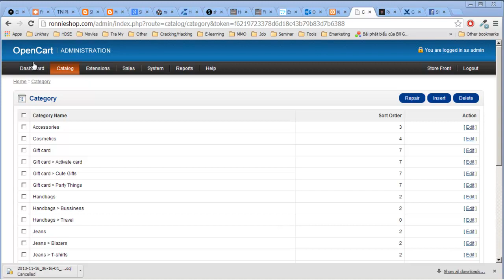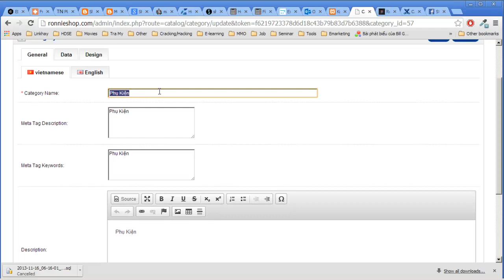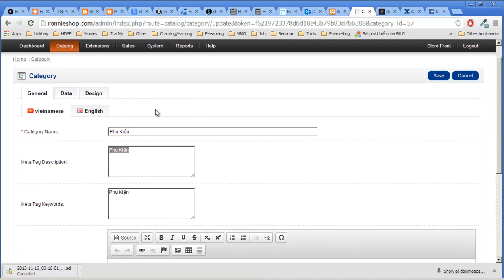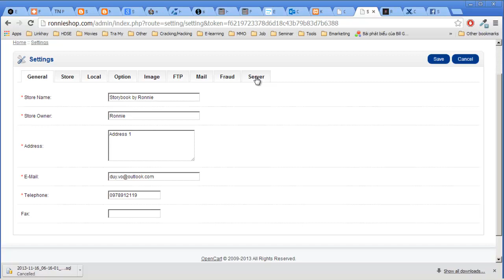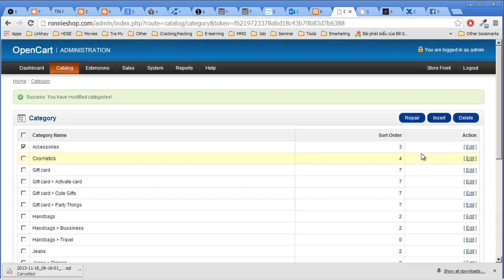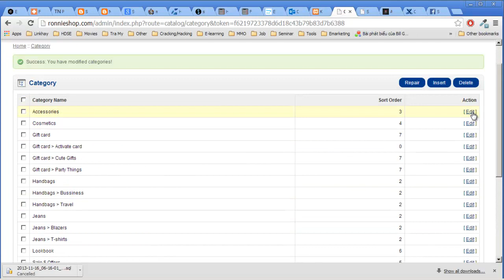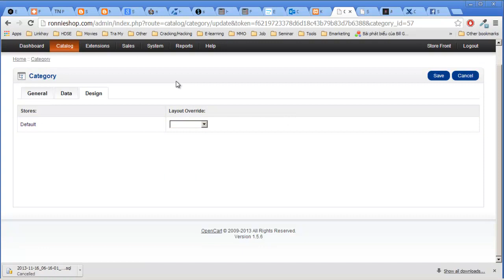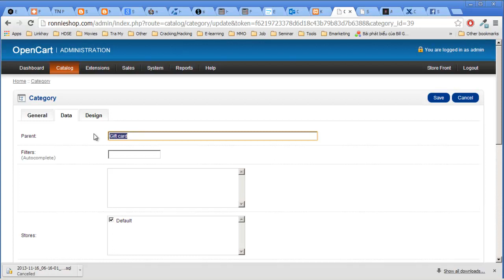Hướng dẫn Quản lý Category trong OpenCart